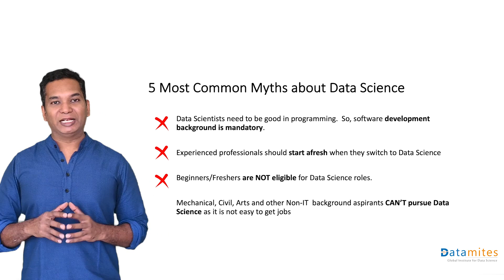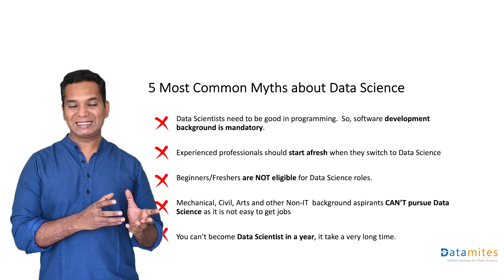5 Common Myths about Data Science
5 Common Myths about Data Science

In this video, We'll explore five of the most frequent data science myths in this video and eliminate them.

DataMites is a global institute for data science, machine learning, python, deep learning, MLOps, tableau and artificial intelligence training courses. DataMites provides ML expert, Python Developer, Data engineer, AI Engineer, Certified Data Scientist and AI Expert courses accredited by IABAC®.

DataMites Leading Courses

If you are looking for Artificial Intelligence Classroom centers in India, visit